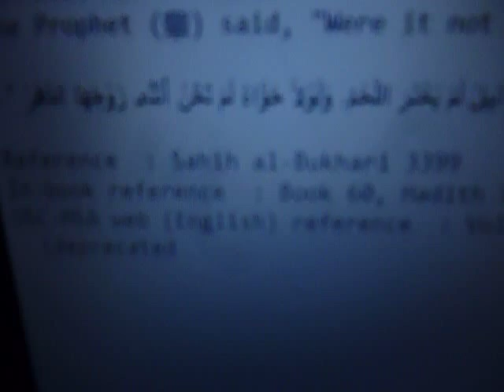Why Jews Are Behind All The World's Ills According to Muslims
I became curious as to why Jews seem to be behind all evil in this according to Muslims.  I believe I found the answer.  In a SAHIH (authentic) hadith, Bukhari, Muhammad says, "Were it not for the Bani Israel (Jews), meat would not decay..."
I kid you not, Muhammad SAYS that.  IF the mere presence of Jews in this world causes MEAT to decay, sounds like Jews are pretty powerful and magical, and, since rotting meat seems to have gone on since the dinosaurs, sounds like Jews have been around for a VERY long time... IF Muhammad is right about that.